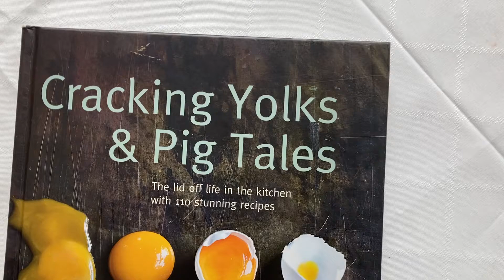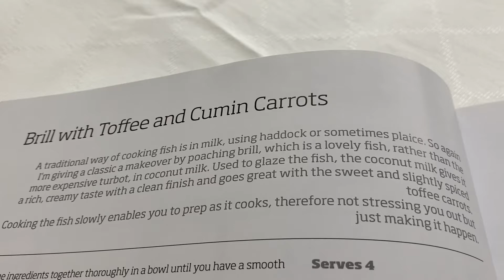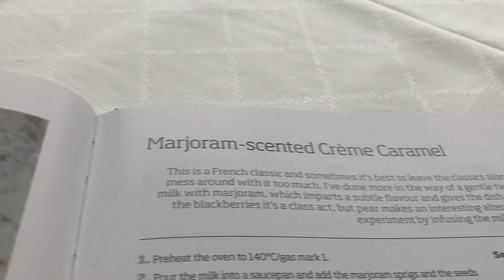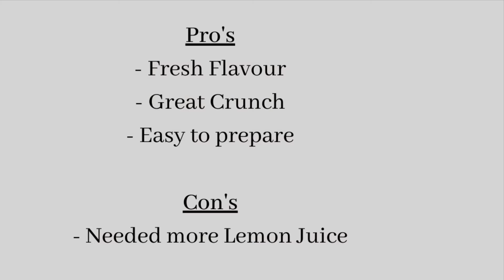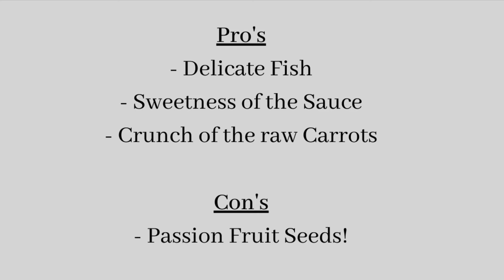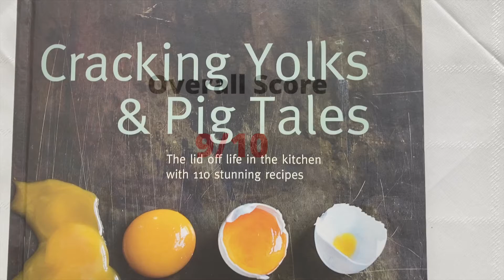COOKING | Three Courses at Home by Glynn Purnell (Michelin Star)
After rooting around my book collection I've come up with videos showcasing recipes from the books that I own. Starting off is Glynn Purnell's book "Cracking Yolks and Pig Tales". A hilarious book with some incredible recipes.

I still can't believe that I managed to do three courses from this book for just £19!